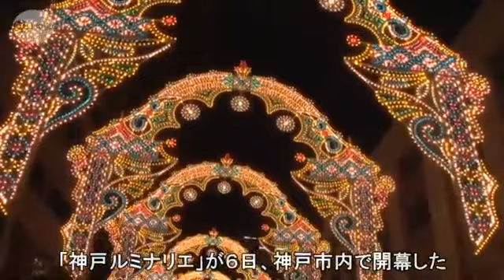街を照らす鎮魂の光 神戸ルミナリエ開幕